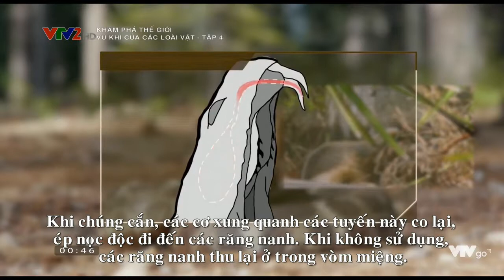[VTVLIFE - THẾ GIỚI ĐỘNG VẬT] - Câu chuyện về rắn đuôi chuông